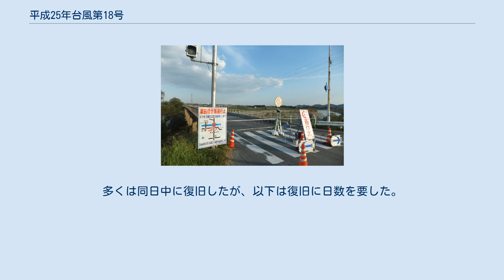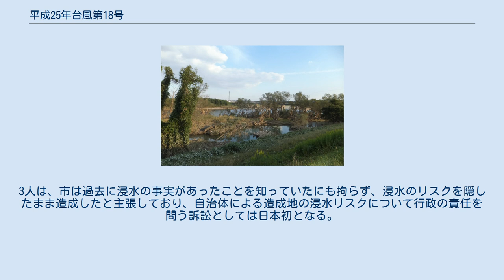平成25年台風第18号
平成25年台風第18号（へいせい25ねんたいふうだい18ごう、アジア名：マンニィ〔Man-yi、命名国：香港、意味：貯水池の名前〕）は、2013年9月13日 3:00に発生した大型の台風である。
この台風によって、特別警報が同年8月30日の運用開始後初めて適用された。
 2013年9月13日の9時に、小笠原諸島の近海で熱帯低気圧が台風に変わった。
しばらく西寄りに進んだ台風は、父島近海を通過し、大型の台風となった。
その後、台風は次第に北よりに進路を変え、上陸直前まで発達し、9月16日6時に965hPaを記録し、同日8時前に愛知県豊橋市付近に上陸した。
その後、長野県、山梨県、群馬県、栃木県や福島県などを通過し、岩手県山田町へと抜けた。
 9月15日から16日までの総雨量は、三重県宮川で575.5ミリ、奈良県上北山で542.5ミリとなるなど、近畿、東海地方を中心に400ミリを超える大雨となった。
 9月15日14時30分頃、17時10分頃、18時5分頃、和歌山県東牟婁郡串本町において3つの竜巻 が発生し、全て風速が藤田スケールでF1に達したと推定され、9月16日18時30分頃、北海道厚岸郡厚岸町において、藤田スケールでF1に達すると推定され るダウンバーストが発生した。
 9月15日、東海地方に接近の台風18号 当台風によって増水によって破壊された木々 兵庫県小野市にある加古川にて 当台風によって長期通行止めになっている兵庫県道23号三木宍粟線の粟田橋 兵庫県小野市にて 沖縄・九州・四国・中国地方 徳島県 9月14日から16日までの総雨量は、上勝町福原旭で300.5mm を観測し勝浦川の水源地帯に大量の雨が降ったため阿南市、小松島市を中心に床上浸水4戸、床下浸水33戸の被害が発生した 。
 近畿・東海・北陸地方 京都府 通行止めとなった京都・渡月橋 由良川、桂川の水源地帯に大量の雨が降ったため、京都府福知山市の由良川沿い、南丹市園部・亀岡市、京都市嵐山、羽束師などで多数の床上や床下浸水が発生した。
また、滋賀県への降雨で大量の濁流が宇治川へ流入、天ヶ瀬ダムでは建設後初めてダム上部の非常排水ゲートを使用するなどし、集中豪雨が止んでも琵琶湖の水位の上昇に対応するため数日間に亘りダムから放水を続け、宇治市の塔の島が水没して立ち入り禁止、名物の鵜飼いも今年度の営業は中止となった。
 このほか八幡市でも830戸が浸水するなど京都府下で3432戸の住宅が浸水し、京都府の農林水産被害は89億3,900万円に達した。
 滋賀県 同じく特別警報の発表された滋賀県でも全域にわたって浸水被害が発生した。
また、滋賀県は下流での水害被害を減らすため瀬田川洗堰を41年ぶりに全閉鎖したが、堰の下流で合流する大戸川などが溢れ、京都府宇治市の天ヶ瀬ダムでは非常排水ゲートを使用するなどして対応に追われた。
 奈良県 三重県 甲信越・関東地方 東北・北海道地方 広域 沖縄・九州・四国・中国地方 近畿・東海・北陸地方 9月16日午前5時過ぎに京都府・滋賀県・福井県に初の特別警報が発表され、石川・富山両県を除く2府9県の広範囲に渡り、バス・鉄道など交通に支障が出た。
多くは同日中に復旧したが、以下は復旧に日数を要した。
 甲信越・関東地方 東北・北海道地方 同台風によって浸水した福知山市石原地区の住民計3人が、福知山市に対し計約2,000万円の支払いを求め京都地方裁判所に訴訟を起こした。
3人は、市は過去に浸水の事実があったことを知っていたにも拘らず、浸水のリスクを隠したまま造成したと主張しており、自治体による造成地の浸水リスクについて行政の責任を問う訴訟としては日本初となる。
そして2020年6月17日・一審の京都地方裁判所は原告の訴え「水害の危険を説明責任を果たさなかった」と認定、福知山市から直接購入した原告にかぎり810万円の賠償を認めた。